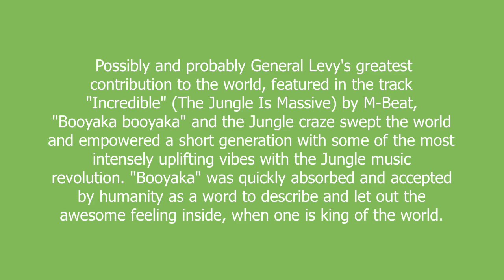booyaka meaning and pronunciation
Possibly and probably General Levy's greatest contribution to the world, featured in the track "Incredible" (The Jungle Is Massive) by M-Beat, "Booyaka booyaka" and the Jungle craze swept the world and empowered a short generation with some of the most intensely uplifting vibes with the Jungle music revolution.
"Booyaka" was quickly absorbed and accepted by humanity as a word to describe and let out the awesome feeling inside, when one is king of the world.

booyaka definition by Urban Dictionary